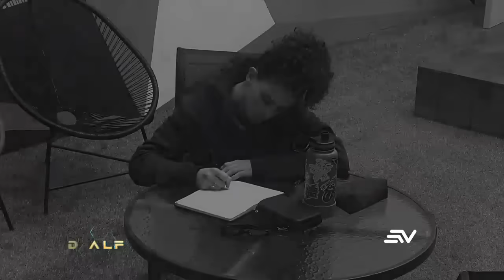Desafío a la Fama | Sebastián regresa a la casa con toda la energía 😎 | Capítulo 31 | Ecuavisa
“Desafío a la Fama” es un reality show de competencia de talento en el que participarán entre 16 y 12 Creadores de contenido, de distintas edades, targets y disciplinas. Durante los 3 meses que dura la competencia, los participantes convivirán y competirán en una Casa-Estudio construida dentro de un estudio de TV, sin poder salir, rodeados de micrófonos y con cámaras en todos lados

El contacto con el exterior estará restringido, decidido y estipulado por la producción. Cuando hablamos de Creadores de Contenido, no solo nos referimos profesionales de las redes y de la televisión, sino también a aspirantes a la fama de distintos oficios y talentos, que vienen al show a darse a conocer. Pero en esta competencia los participantes no solo vienen a ganar o a multiplicar su fama (en caso de que ya sean famosos), sino también a ganar dinero. Y para eso, como buenos creadores de contenido, tendrán que ser astutos para conseguir el apoyo de las marcas que auspician el programa, porque serán los anunciantes quienes aportarán semana a semana el dinero del premio en efectivo que, al final de la competencia, se llevará un solo ganador.